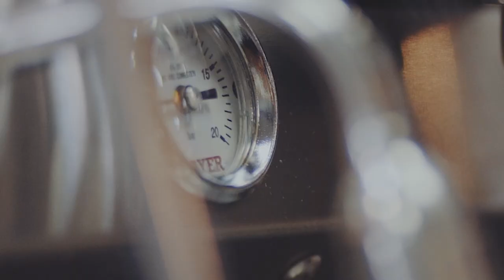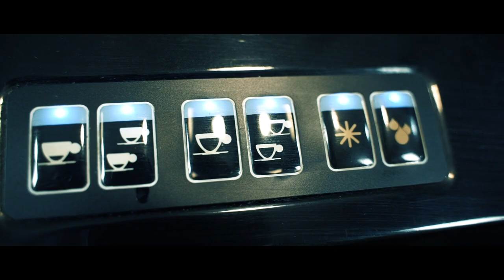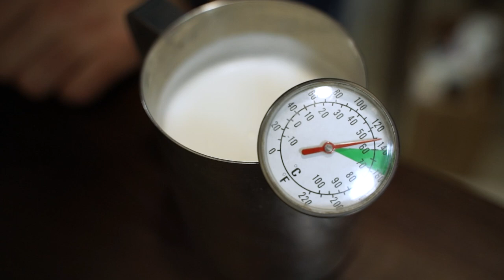Специальный репортаж: зернистый путь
Каждый 5-й человек в России кофеман. Эта культура совсем недавно вошла в нашу жизнь,  но уже стала неотъемлемой ее частью.  Многие думают, что варить кофе это просто, но что скрывают эти две минуты ожидания любимого напитка? Сегодня мы вместе с первой в Барнауле школой барменского искусства «Мастер микс» узнаем это.